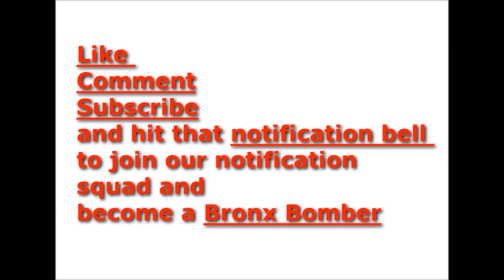Tay k co defendant gets sentenced to 20 years